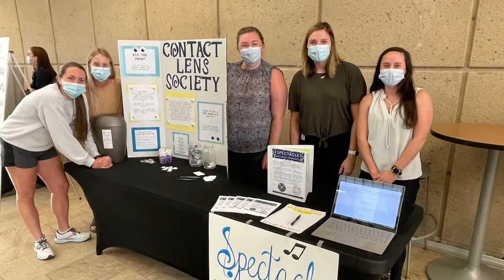Anna Britt—Southern College of Optometry Student Testimonial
Lawrenceville, GA